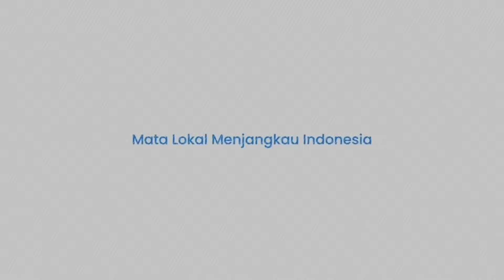Kunjungi Kherson, Presiden Ukraina Bersumpah 'Pulihkan Segalanya' yang Telah Dihancurkan Rusia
TRIBUN-TIMUR.COM - Presiden Ukraina Volodymyr Zelensky telah mengunjungi wilayah selatan Kherson pada Kamis, 23 Maret 2023.

Ia mengunjungi infrastruktur lokal dan berjanji untuk "memulihkan semuanya" setelah invasi Rusia.

Kunjungan ke wilayah di mana Ukraina melakukan serangan balasan yang sukses melawan pasukan pendudukan Rusia akhir tahun lalu, adalah yang kedua di luar Kyiv minggu ini.

Pada hari Rabu dia juga mengunjungi pasukan di dekat kota garis depan timur Bakhmut. (*)

Narator: Ririn